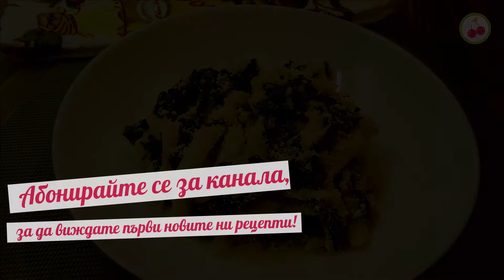ОРИЗОВИ МАКАРОНИ СЪС СПАНАК - лесна, бърза и лека рецепта!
Продукти за приготвянето на оризови макарони със спанак:
- 250 г оризови макарони
- 300 г спанак
- 200 г пармезан
- 75 г масло
- 2 с.л. олио
- 5 скилидки чесън
- 1 1/2 с.сол

Стремежът ни е да показваме на вашето внимание както изпитани класически, така и интересни и непознати рецепти, които да представяме по възможно най-разбираемия начин, така че лесно да си ги приготвите сами вкъщи.
Не пропускайте да се абонирате за канала (и да натиснете камбанката за директна нотификация), за да виждате първи новите ни рецепти!